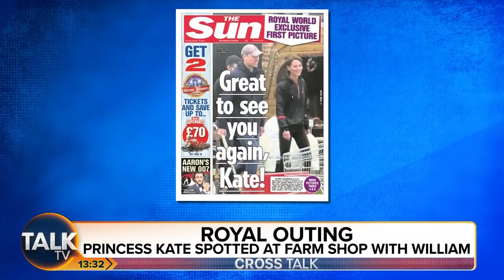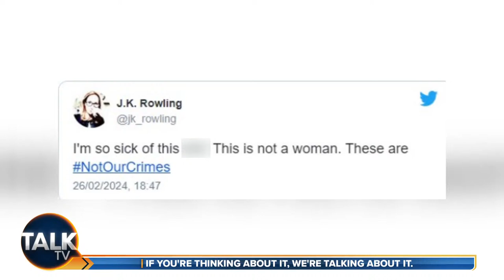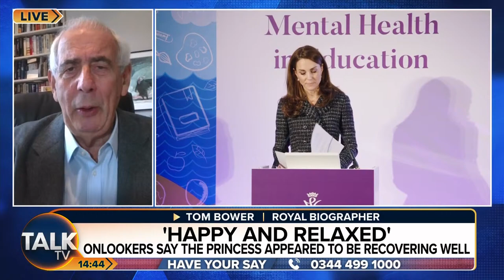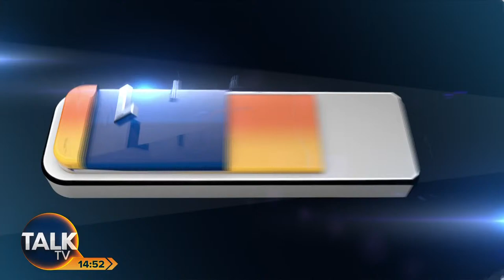Cross Talk with Kevin O'Sullivan and Alex Phillips | 19-Mar-24